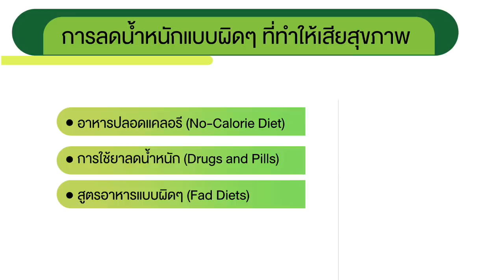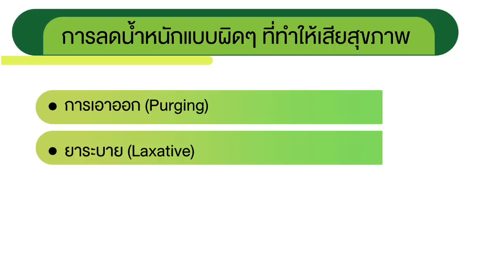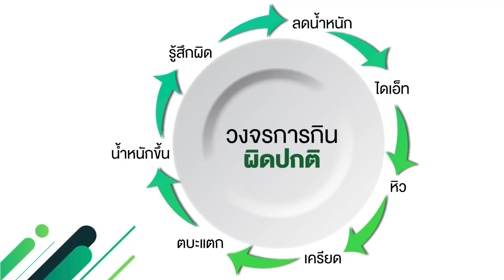8 วิธี ลดน้ำหนักแบบผิดๆ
อยากลดความอ้วน แต่ถ้า ผิดวิธี จะส่งผลเสียมากกว่าผลดี
ลองเช็คดูว่า เรากำลัง ลดน้ำหนักเร่งด่วน แบบ ผิดๆอยู่หรือเปล่า